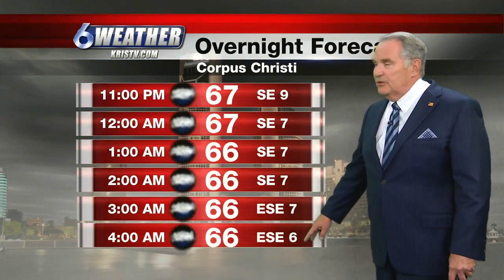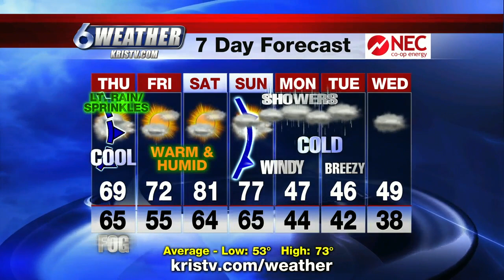Coastal Bend Weather - 2/27/19 - Dale Nelson